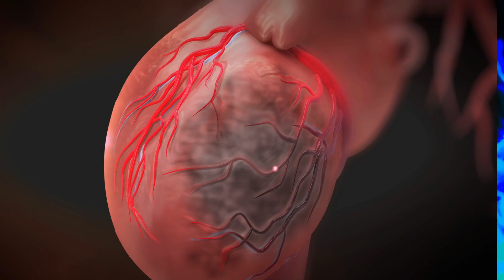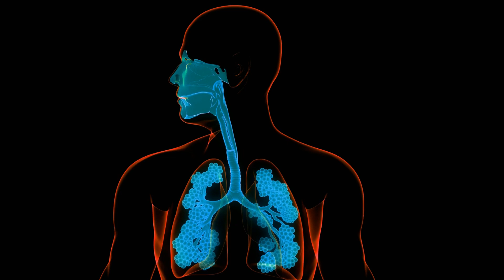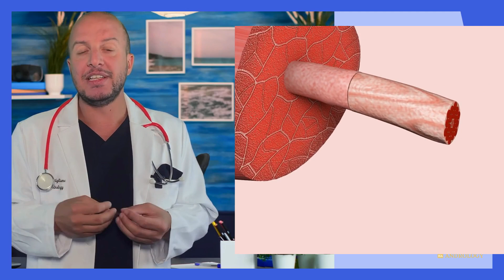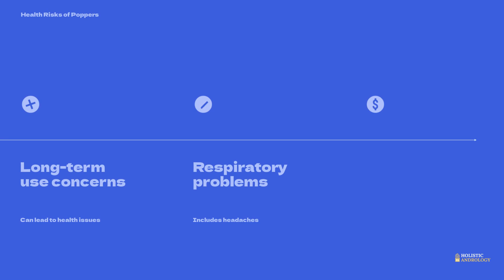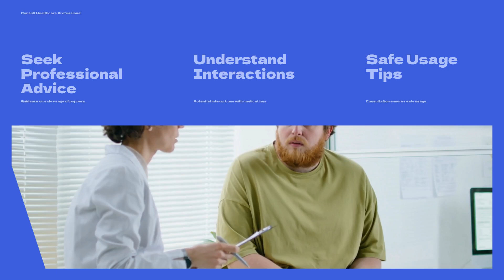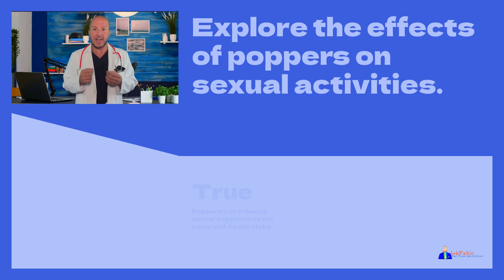Poppers and Sex: How They Affect Intimacy, Pleasure, and the Body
Welcome to *AskFabio*! In this episode, we’re diving into the fascinating, controversial world of **poppers**—a group of nitrite-based substances known for their effects on sexual experiences and relaxation. We’ll explore:

- **What are poppers?** Learn their history, from their medicinal origins to their recreational use.
- **How do they work?** Discover the biological and chemical pathways of poppers in the body, including their impact on vasodilation and muscle relaxation.
- **Sexual effects explained.** Understand how poppers influence intimacy, from heightened blood flow to smooth muscle relaxation.
- **The risks.** A candid look at the potential dangers, including carcinogenic concerns, interactions with medications like Viagra, and other health hazards.

Whether you’re curious about their effects or the science behind them, this episode offers a thorough, research-backed explanation. Let’s navigate the world of psychoactive substances together with clarity and caution.

Stay safe and Love all. 😍 Fabio Castiglione MD PhD  is a urologist and andrologist  on youtube to educate people about all things urology including erectile dysfunction, how to increase testosterone, problems with sex, premature ejaculation, urinary leakage, or incontinence, overactive bladder, urinary tract infections, prostate issues and more.